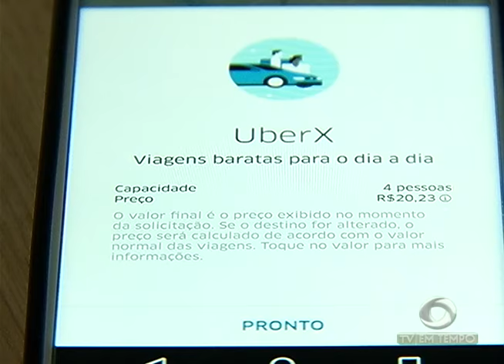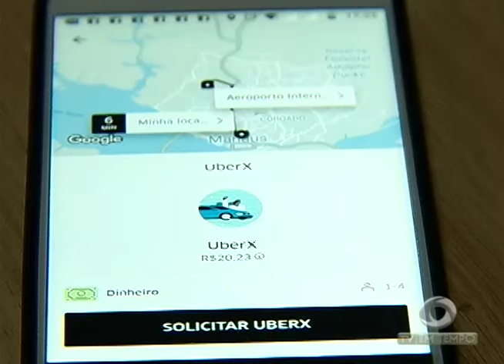BOLETIM EM TEMPO - MANHÃ (13.04.2017)